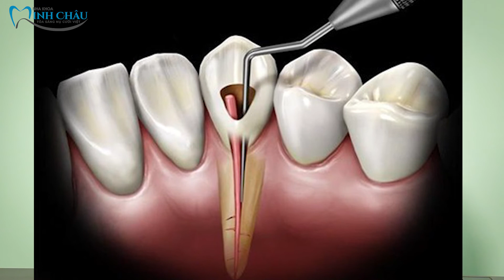Quy Trình Điều Trị Tuỷ Răng | Viêm Tuỷ Răng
Tủy răng là một tổ chức đặc biệt gồm mạch máu, thần kinh... nằm trong một hốc giữa ngà răng (hốc tủy răng). Các tổ chức tủy răng thông với cơ thể qua các lỗ rất nhỏ ở cuống răng. Nguyên nhân gây nên viêm tủy răng thường gặp nhất là do vi khuẩn tồn tại ở trong miệng, xâm nhập vào tủy răng chủ yếu qua các lỗ sâu răng và qua các cuống răng... Ngoài ra viêm tủy răng có thể có nguyên nhân do hóa chất (nhiễm độc chì, thủy ngân...), do yếu tố vật lý (sang chấn, thay đổi áp suất môi trường...)...

  Viêm tủy răng là một phản ứng bảo vệ của tủy răng đối với các tác nhân gây bệnh, bệnh có thể diễn biến qua nhiều giai đoạn, nhiều dạng thương tổn khác nhau. Khi tủy răng bị viêm, cần điều trị giải quyết triệt để: trước tiên là dùng thuốc giảm đau, sau đó điều trị viêm tủy răng (lấy bỏ tủy răng, hàn kín ống tủy...) Trong và sau điều trị cần chú ý giữ gìn vệ sinh răng miệng để phòng bệnh sâu răng.

Xử Lý Tại Nhà Khi Niềng Răng Bị Dây Cung Chọc Vào Má, Bong Mắc Cài

- 🏥 Nha Khoa Minh Châu - Tỏa Sáng Nụ Cười Việt
🎯 Cs1: Căn số 4 - Khu Liền Kề Trần Bình(Đối diện 158 Trần Bình) - Nam Từ Liêm - Hà Nội
🎯 Cs2: 455 Vũ Tông Phan - Khương Đình - Quận Thanh Xuân - Hà Nội
để nhân viên tư vấn trực tiếp.